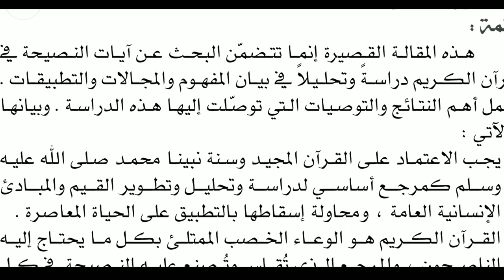البعث الإسلامي خاتمة المقالة بعنوان. النصيحة